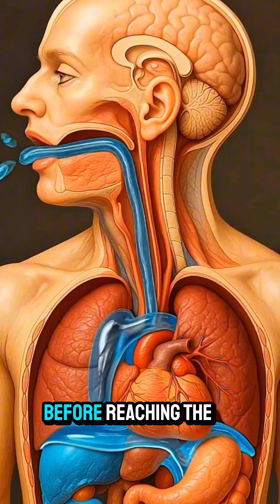the Amazing Journey of Water Inside Your Body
Have you ever wondered what happens to the water you drink? 💧
Join us on an incredible journey inside your body to explore how water travels, nourishes your cells, supports digestion, and keeps every organ functioning perfectly. From your mouth to your bloodstream — and beyond — discover the science and magic of hydration that keeps you alive and energized every day!

🔹 Learn how water helps your brain, skin, and heart
🔹 Understand the body’s water balance
🔹 Find out why staying hydrated is essential for good health